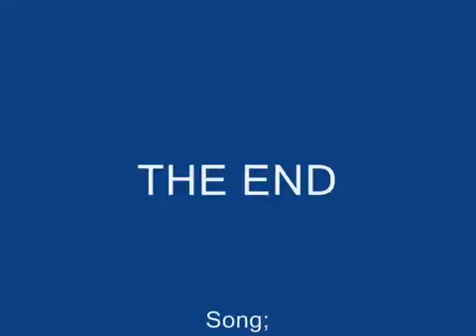Aprilia_Sx_Movie.mp4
nur geil :)